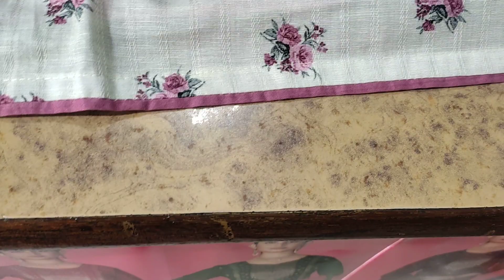SALE ||GangaBrand n mix collection || viral || 7988264565